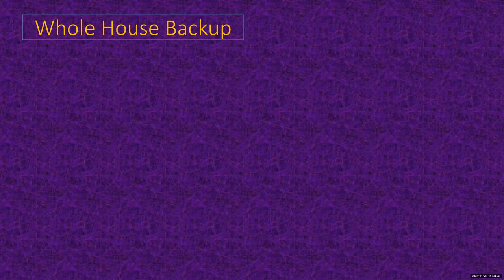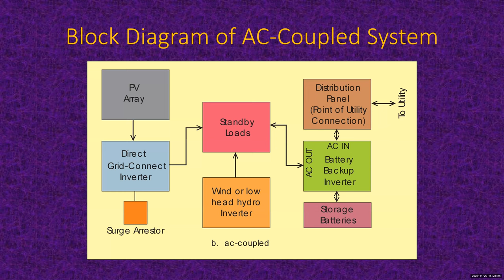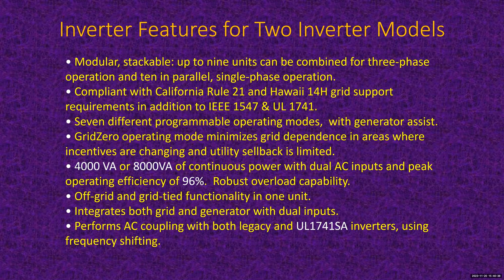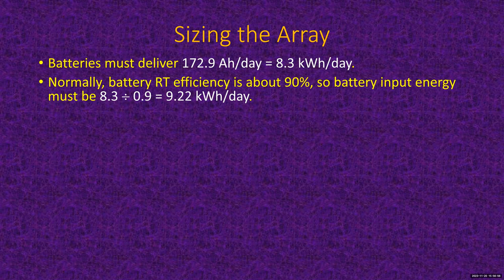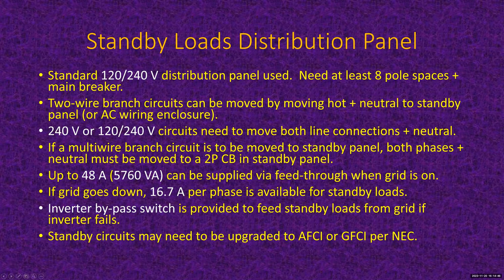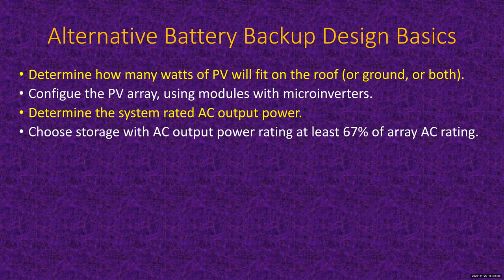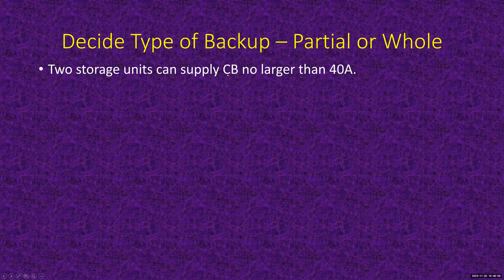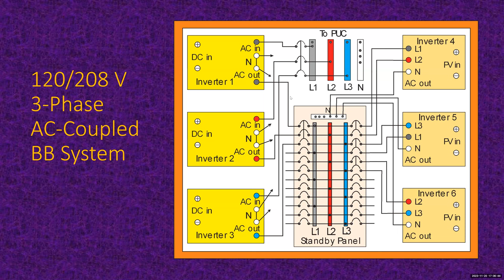Battery Backup PV Systems Design and Operation. 11/20/23